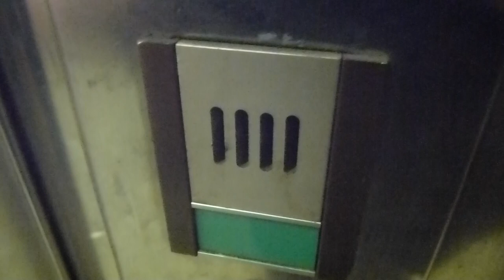DEVE Hydraulic Elevator @ Stockholm Central Railway Station, Track 17-18 to walking tunnel